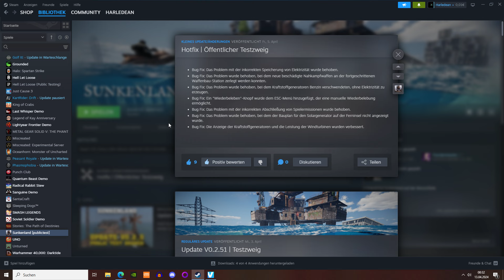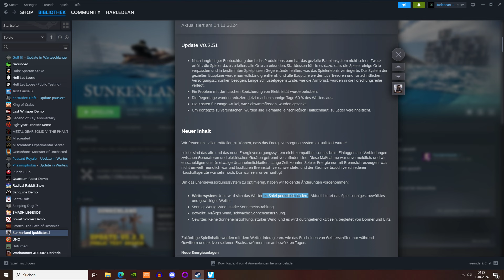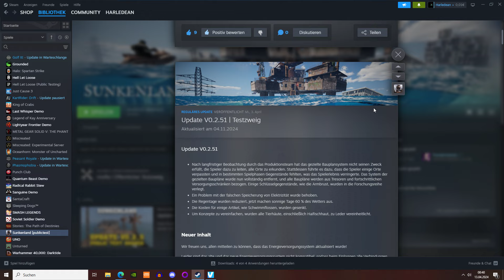🌊 SUNKENLAND🐟 - Update V0.2.51 Ist am Start!! - Sunkenland/News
Genre: Open World Survival Craft
Entwickler: Vector3 Studio
Publisher: Vector3 Studio